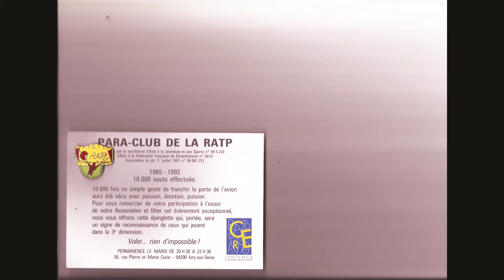para-club ratp souvenirs sauts de la st michel années 90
une sélection d images sur les rendez vous pour le saut de la st michel la ferte gaucher et royan